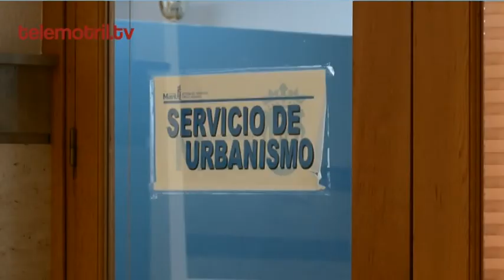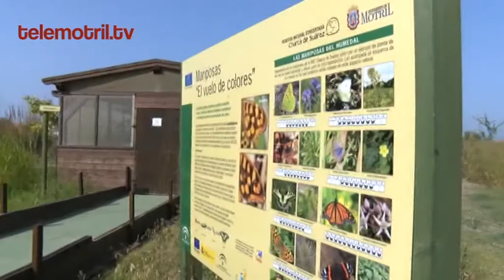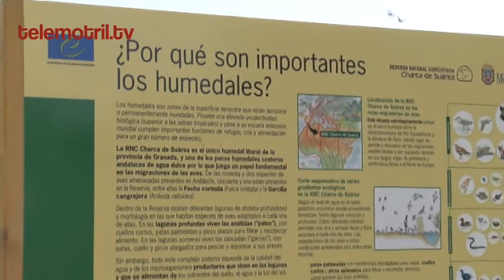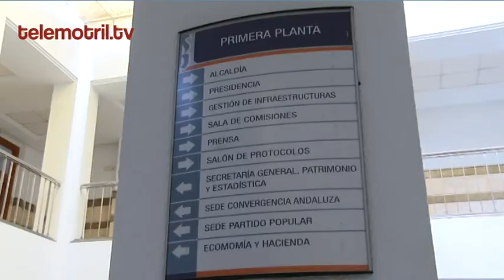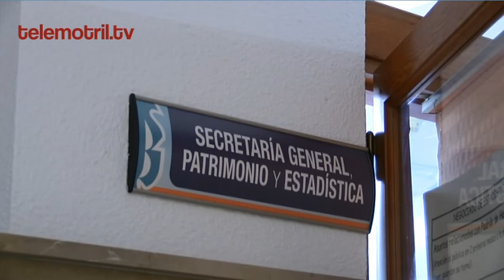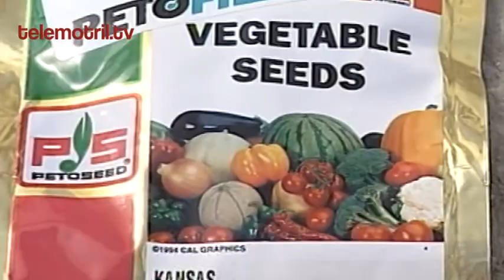TELEMOTRIL. CASA CONSISTORIAL CON ANTONIO ESCAMEZ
CASA CONSISTORIAL CON ANTONIO ESCAMEZ. Programa de entrevista donde se da a conocer la gestión del ayuntamiento de Motril en el ecuador del mandato de gobierno actual.